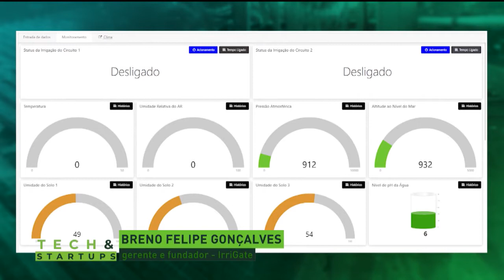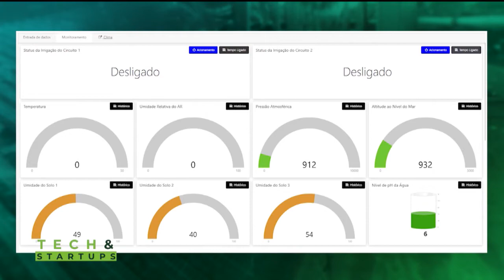Tech & Startups com Breno Felipe Gonçalves | AgroMais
O Tech & Startups desta terça-feira (4) recebeu o gerente e fundador da IrriGate, Breno Felipe Gonçalves, para falar sobre uma solução que promete ajudar os agricultores. Confira!